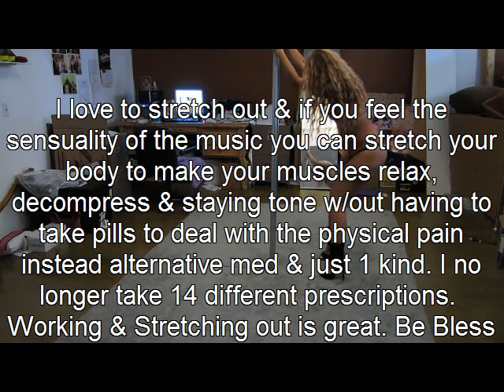Unique Stretching Out to I Run To You Lady Antebellum groups Lifehouse & Daughtry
Just stretching out my physical & emotional pain of grieving this time of year use to be a joyful one birthdays all summer long now we celebrate my daughter's Jennifer birthday in Memory of her. Thank you everyone for your kind & encouraging words have a Bless week;)